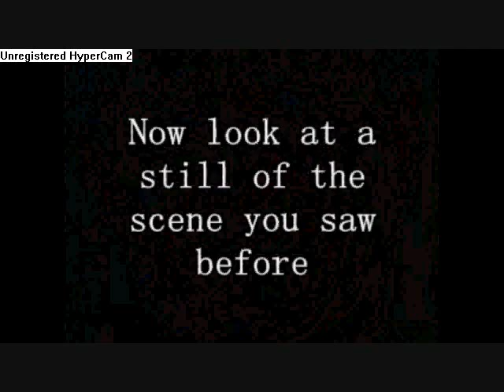Reptilian Movie 1